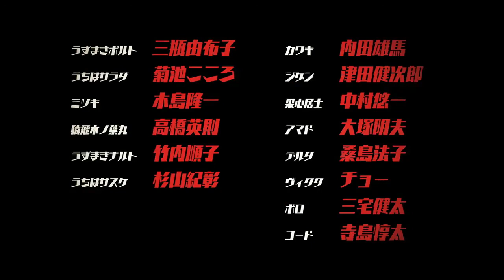『Boruto vs Kawaki』Boruto: Naruto Next Generations New ARC『ボルト』Official Trailer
Anime : Boruto: Naruto Next Generations /  ボルト
Official: